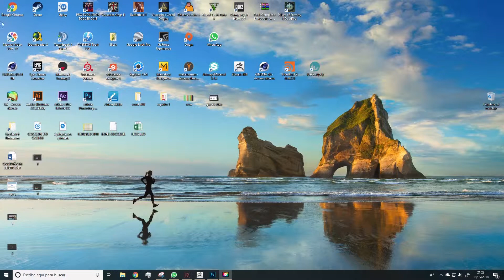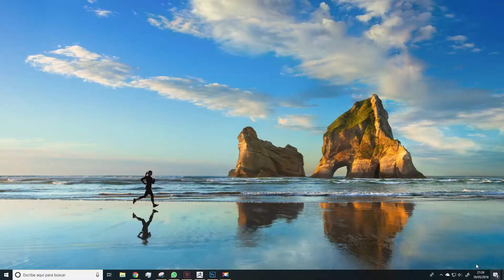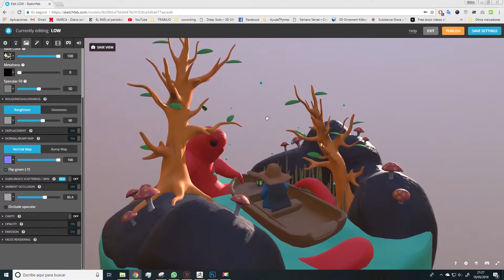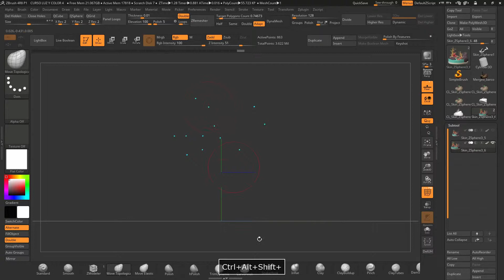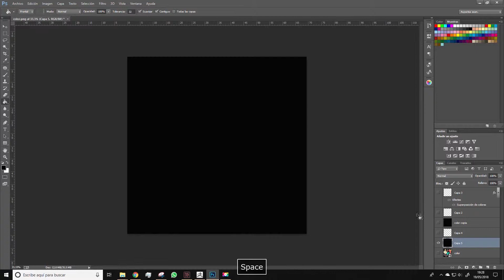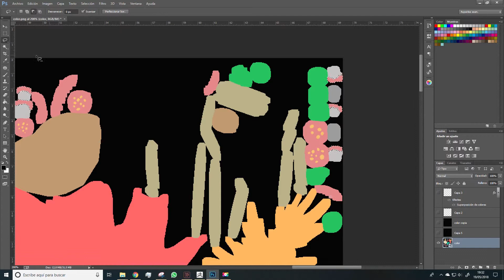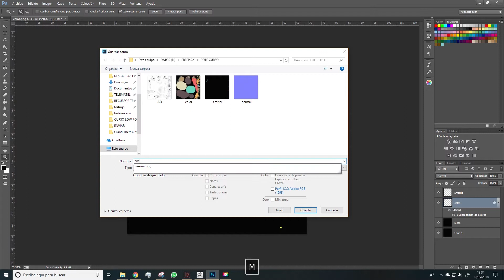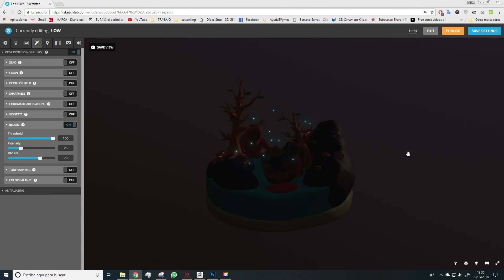05/06 Importación a Sketchfab y carga de texturas — Modelado 3D: Aplica deslumbrantes luces_ESP